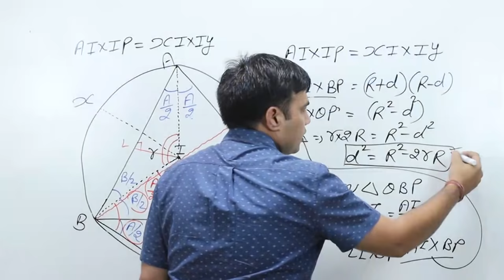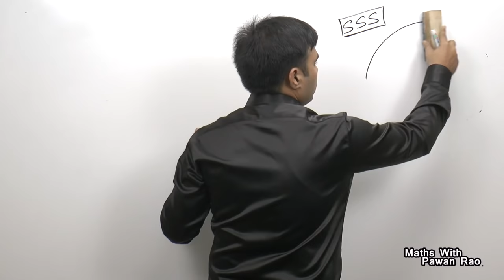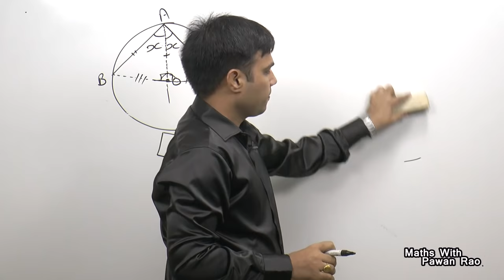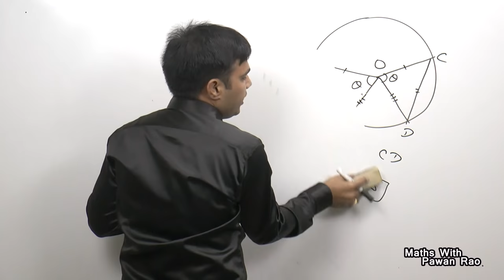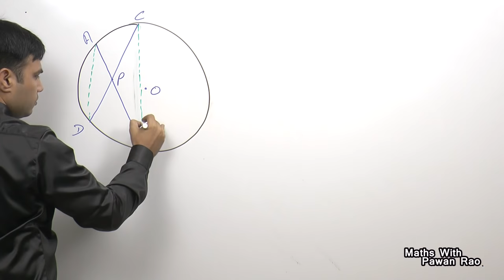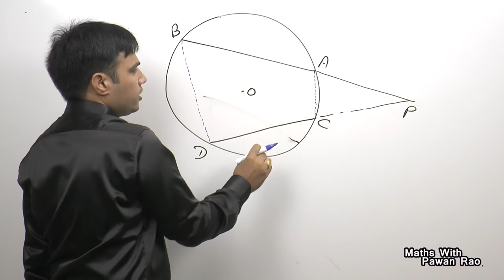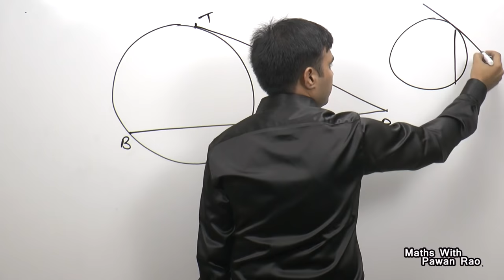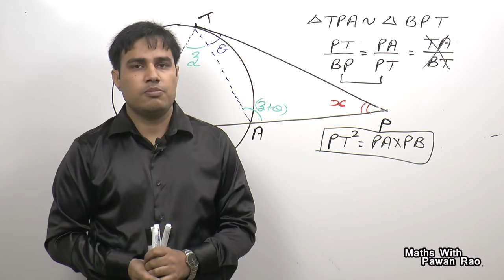Circle in Hindi & English( Part - 2 ) - Problems & Solutions for SSC, CDS , CET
Learn  of Circle and other subtopics like -
1. If a perpendicular id drawn on the chord from the centre of the circle then it will equality bisect the chord and vice versa.

2. Equal chord are equidistant from the centre or vice versa.

3. equal chords forms equal angle on the centre or vice versa .

4. If two chords bisects inside a circle then the area of rectangle by them will be equal
                                      PA.PB = PC.PD

5.If two chords intersect outside the circle, then the area of rectangle formed by these chords will be equal.

6. If a tangent and a secant id drawn from a point outside the circle , then
                        PT^2 =PA.PB

Get a thorough knowledge of the Circle.